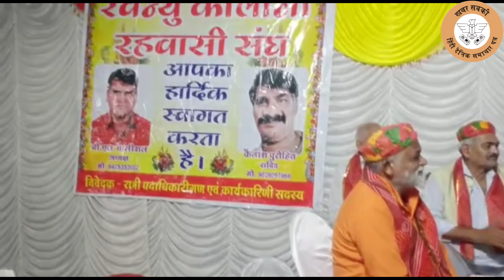इंदौर में ऐसे मनाया गया गरबा महोत्सव | khabar sabki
Editor - Kartik